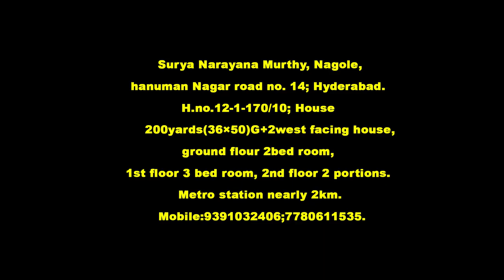House For Sale || Independent G+2 House || Nagole|| zoneadds.com